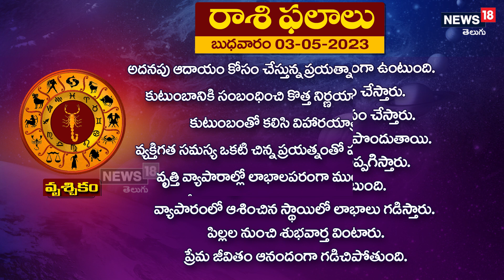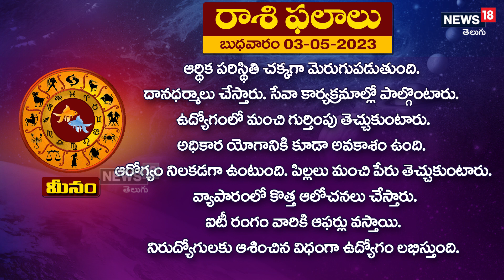రాశి ఫలాలు @ 03-05-2023 | News18 Telugu